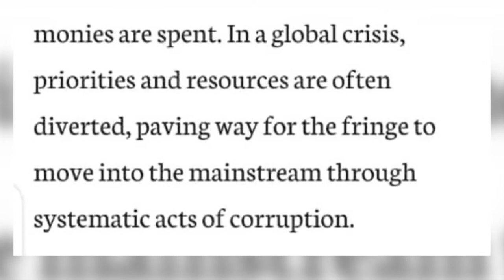EnglishNews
Many Citizens and Civil Society Organizations are no longer waiting on the government to make a breakdown of Covid-19 expenditures and funds received they are taking their own initiative to find out how every butut is spent.